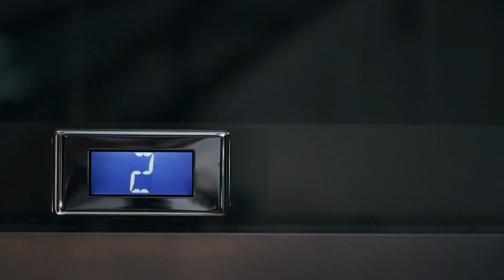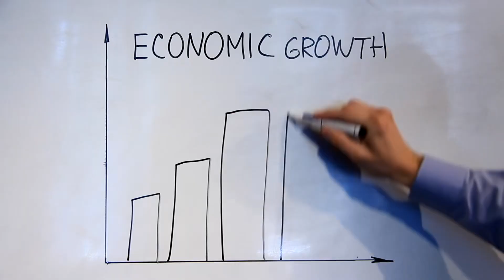[T1] Hồ Ly Trùng Sinh Audio Truyện FuLL | Chương 1 - 5 | Chín Mươi Chín Dùng Thư Sinh Huyền Huyễn X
Truyện: HỒ LY TRÙNG SINH Tập 1
Tác giả: Chín Mươi Chín Dùng Thư Sinh
Thể loại: Huyền Huyễn, Xuyên Không